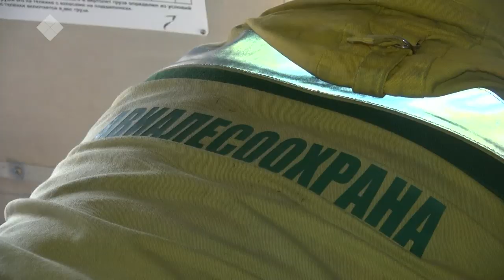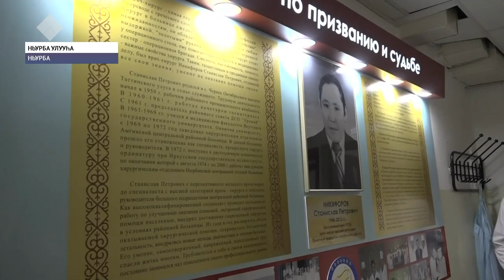«Саха сирэ» информационнай биэрии. Атырдьах ыйын 09 күнэ, 13:30 ч